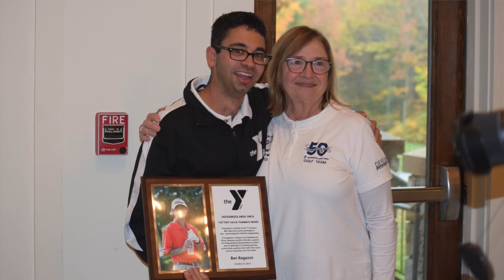5339 1 YMCA Show Integration